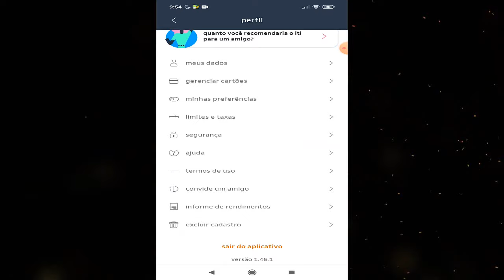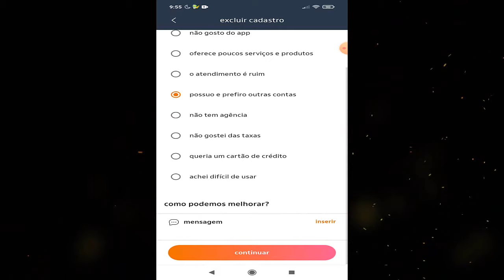Como Excluir sua Conta Iti Itaú - Simples e Fácil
Nesse vídeo mostro passo a passo de como Excluir definitivamente sua Conta Digital ITI do itaú. Muito simples, fácil e rápido! Exclua sua conta Iti do Itau.